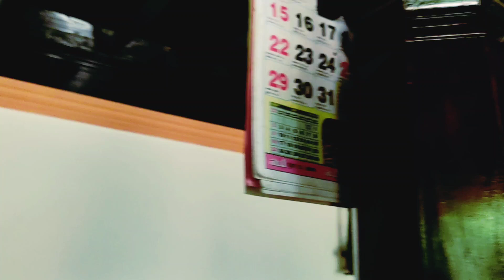Home Tour |after Renovation| 90 years ಹಳೆ ಮನೆ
House Tour | Home Tour after Renovation | 100+ ವರ್ಷ ಹಳೆ ಮನೆ ಇನ್ ಉಡುಪಿ

Location : Udupi
Video recorded and edited by Sandeshaa